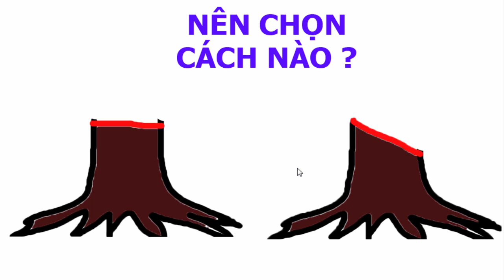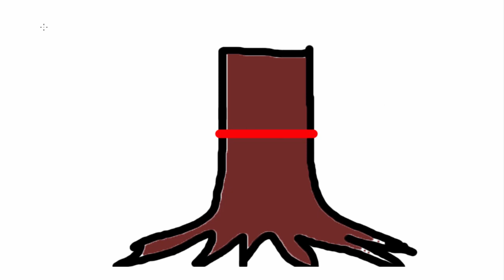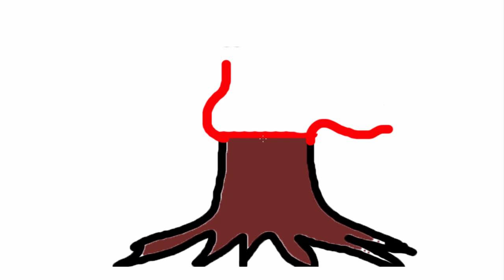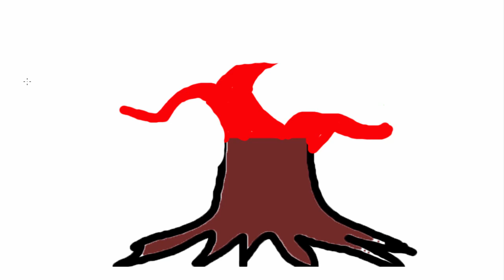GỐC CẮT BONSAI THẾ NÀO CHO ĐÚNG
Chia sẻ đến anh em cách cắt ngang gốc bonsai làm sao cho mau lành sẹo.

Xin kính chào các bạn đã ghé thăm kênh, tôi là Nguyễn Công Vấn hân hạnh được làm quen tất cả các bạn gần xa. cảm ơn đã theo dõi kênh.

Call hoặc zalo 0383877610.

Thân Chào